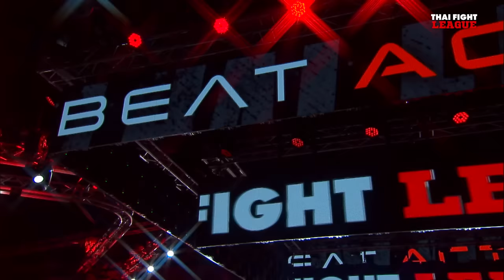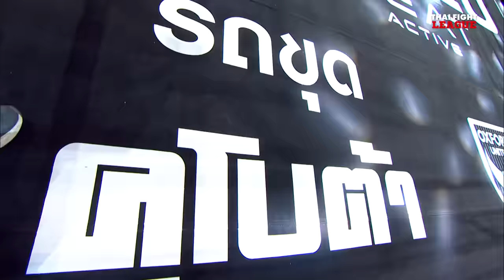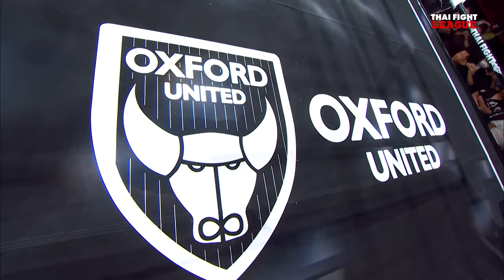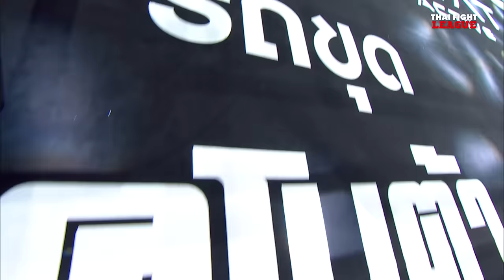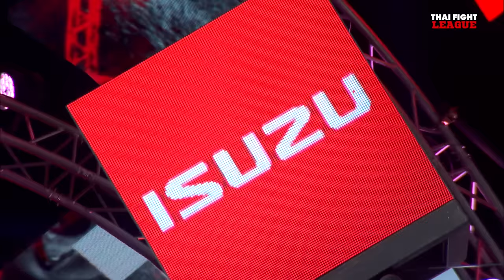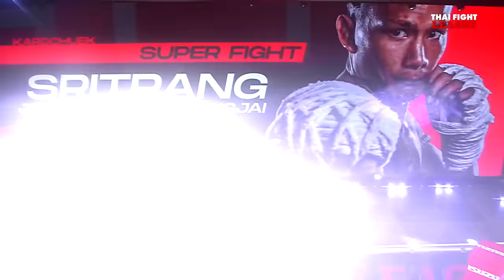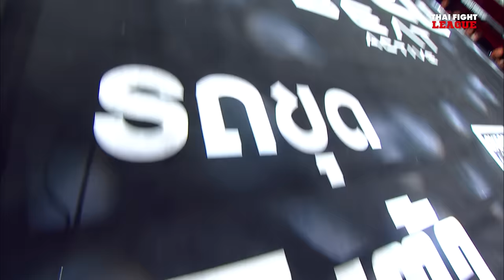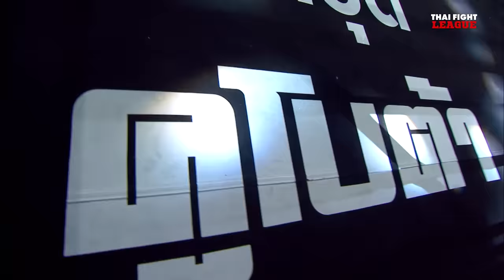THAI FIGHT LEAGUE #31 | ไทยไฟท์ ลีก #31 | 10 มี.ค. 67 [FULL]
THAI FIGHT LEAGUE เปิดโอกาสให้กับนักมวยทั้งไทย และต่างชาติ มาวัดใจกันด้วยมวยคาดเชือกพร้อมพิสูจน์ด้วยการสาดอาวุธใส่กันแบบไม่ยั้ง ใครจะโดนนับ ใครจะโดนน็อค
00:00 เปิดรายการ THAI FIGHT LEAGUE 31
01:28 ลูกตาล ศรีสวัสดิ์ยิม 🆚 เพชรสามารถ ส.อู๊ดดี้ยิมส์
18:02 ลุค จอห์นสัน 🆚 ซาคาเรีย มาดี่
34:08 เนตรพยัคฆ์ สวนอาหารปีกไม้ 🆚 หินดาดน้อย ส.สุภาพ
46:54 มงคลชัย ศิษย์ช่างเปา 🆚 พงษ์ศิริ ส.ปลื้มจิต
01:10:40 ศรีตรัง จัสมินซาวน่าเหม่งจ๋าย 🆚 เชอร์ซอด เกย์บูลโลเยฟ
01:22:19 สิบแสน จ่ายุทธกองสืบ 🆚 มาซูด โมกิเมียน
01:39:58 เพชรเอก บ้านไร่มณฑา 🆚 เฮย์ดาร์ เอสกันดารี
วันอาทิตย์ที่ 10 มีนาคม 2567 (ถ่ายทอดสดการแข่งขัน)